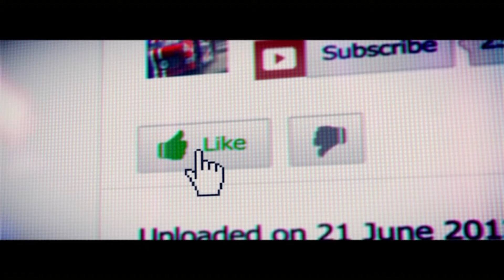Grid 2 #1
Рекомендуемые требования:
» Операционная система: Windows Vista 64 Bit / 7 64 Bit / 8 64 Bit
» Процессор: Intel Core i7/AMD Bulldozer
» Оперативная память: 4 Гб
» Место на жестком дискe: 9 Гб свободного места
» Звуковое устройство: Звуковая карта, совместимая с DirectX 9.0
» Видеокарта: Intel Graphics 5200 / AMD HD6000 Series / Nvidia GTX500 Series, DirectX 11